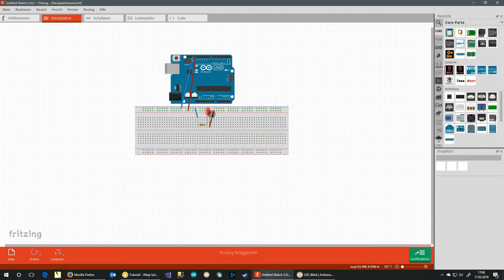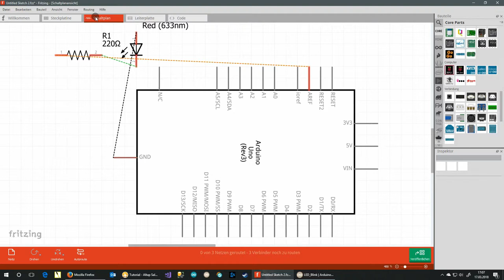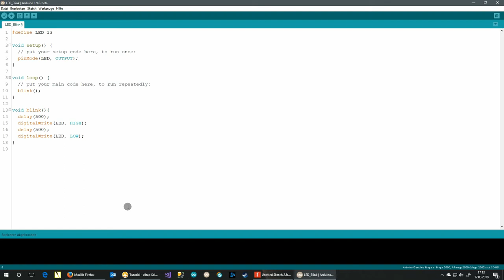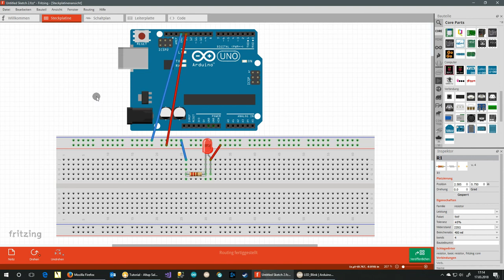Arduino Grundlagen - Teil 2 - Blinky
Das erste gesteckte Arduino Projekt und die Programmierung dessen.